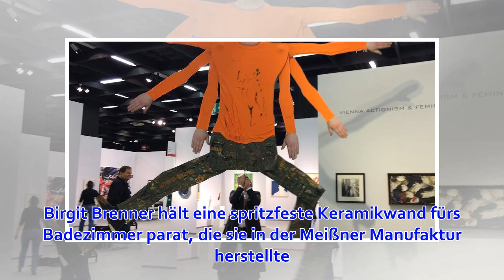Köln: Art Cologne: Wenn sich nur noch Millionäre Kunst leisten können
12. April 2019 um 13:30 Uhr Am Stand der Galerie Lahumiere bewundert eine Frau die abstrakten Bilder von Nicholas Bodde. Die Kunstmesse Art Cologne findet vom 11. bis 14. April 2019 in Köln statt. Foto: dpa/Oliver Berg Köln Bei der Art Cologne können Besuc...